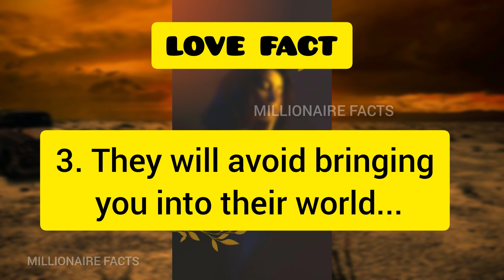6 sign of FAKE LOVE life fact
Millionare FACTS

fake love
fake love bts
fake love whatsapp status tamil
fake love status
fake love song
fake love bts lyrics
fake love performance
fake love fukra insaan
fake love lyrics
fake love whatsapp status
fake love story
love fact
love facts psychology
love facts in telugu
love facts malayalam
love facts shorts
love factor marathi full movie
love facts psychology malayalam
love facts about boys
love facts in tamil
love factory